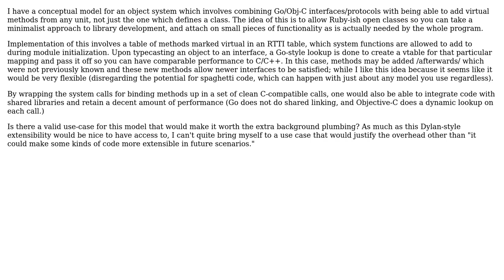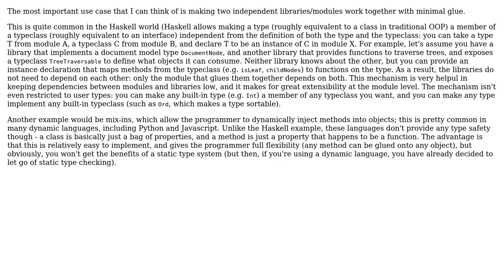Go/Obj-C style interfaces with ability to extend compiled objects after initial release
Software Engineering: Go/Obj-C style interfaces with ability to extend compiled objects after initial release

With thanks & praise to God, and with thanks to the many people who have made this project possible! You are responsible for your own actions.